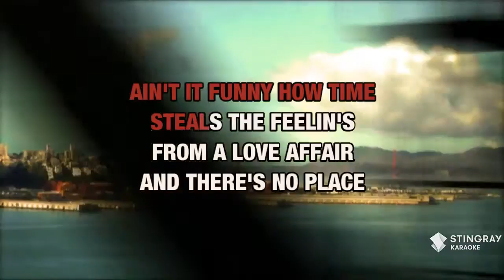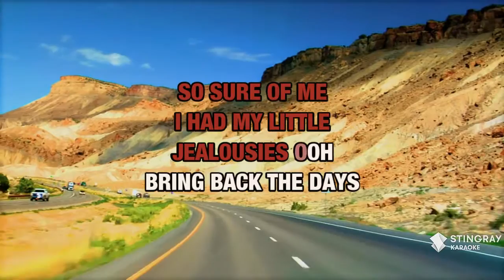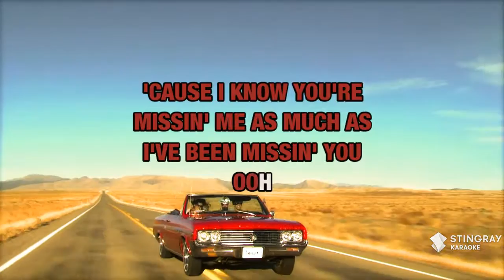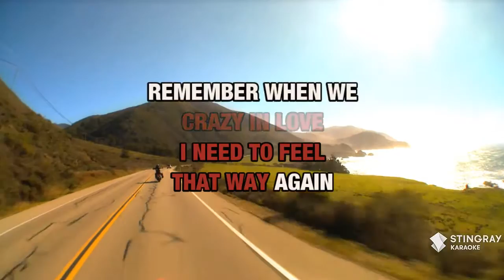Crazy In Love : Conway Twitty | Karaoke with Lyrics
Sing Crazy In Love : Conway Twitty wherever you go with the Stingray Karaoke mobile app.

Or build your own personal karaoke library by downloading an MP4 of Crazy In Love : Conway Twitty from the Karaoke Store